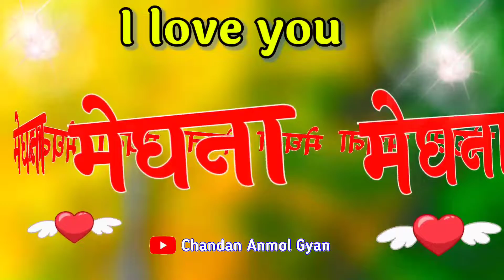मेघना नाम का वीडियो स्टेटस, Meghna name shayari ringtone, Meghna love status, M love status video